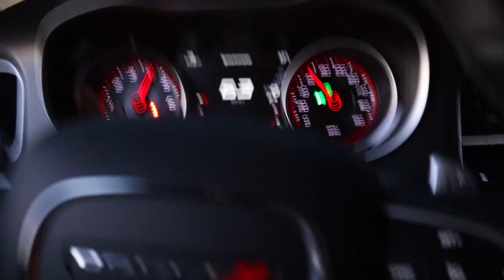PICKING UP WHITE'S NEW BIKE ! (FINALLY) | BRAAP VLOGS